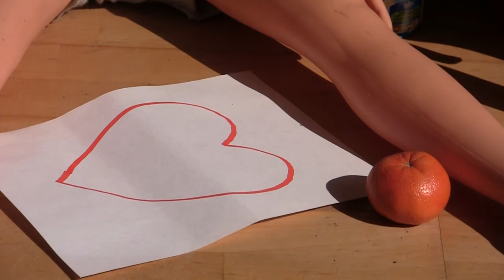Kwakom Muzik - you're so cool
L 'histoire de Vicky, qui rève de son prince ... et se fait psychanalyser par un éléphant ...

The story of Vicky , dreaming about his prince charming, with an elephant - psychanalyst ...

La storia di Vicky sognando al suo principe, con un elefante - psicanalista ...